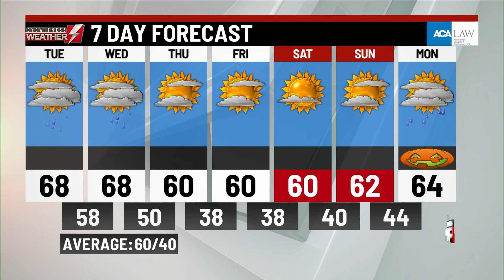Tuesday's a.m. weather updated from WBRE/WYOU